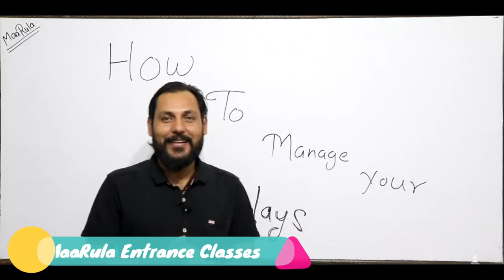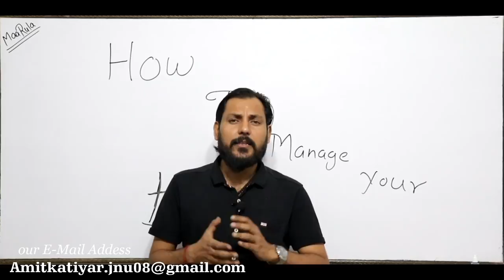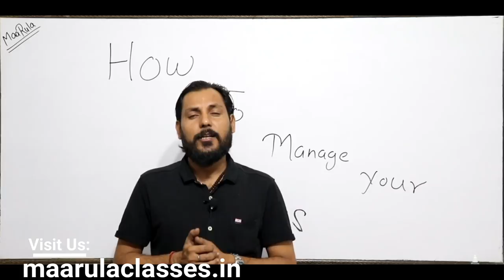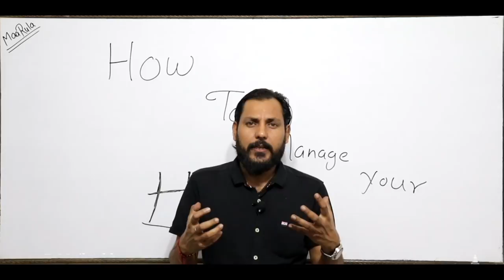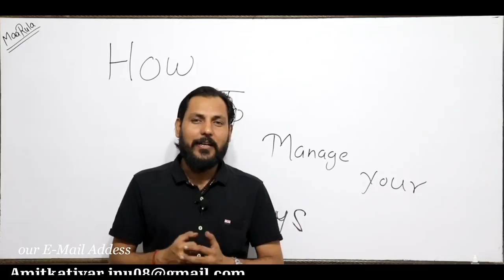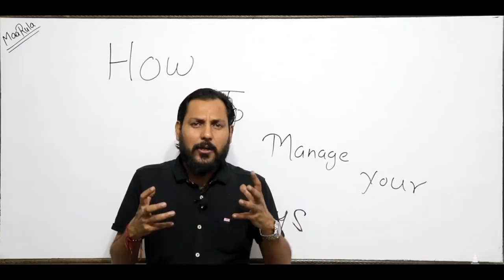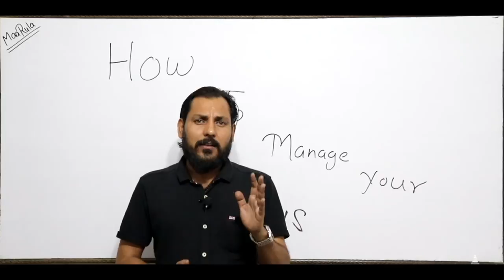How to Manage Your Holidays || Sunday Special